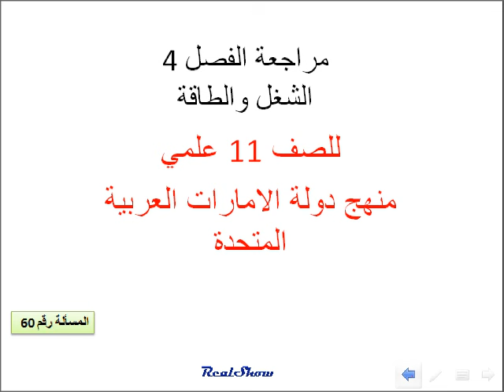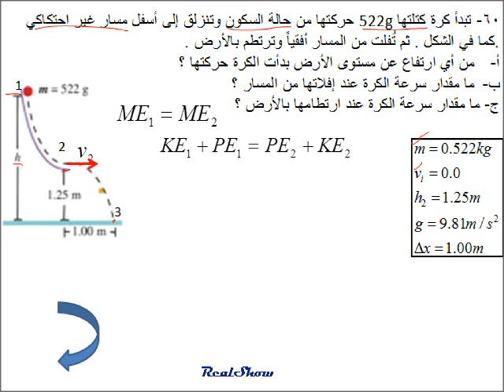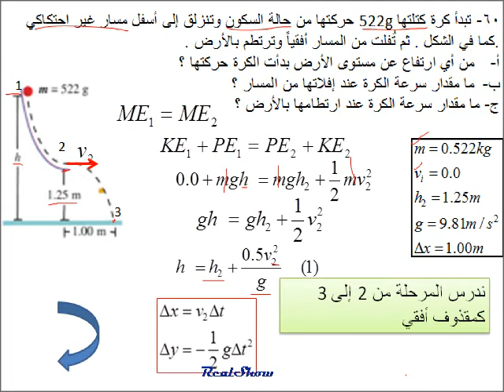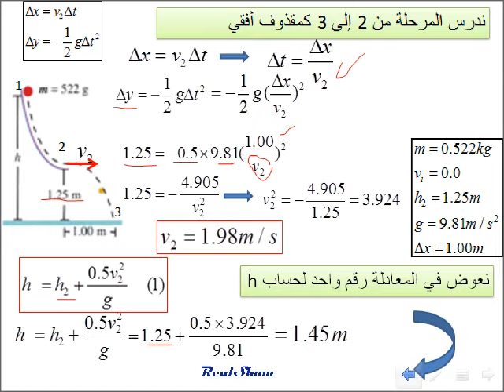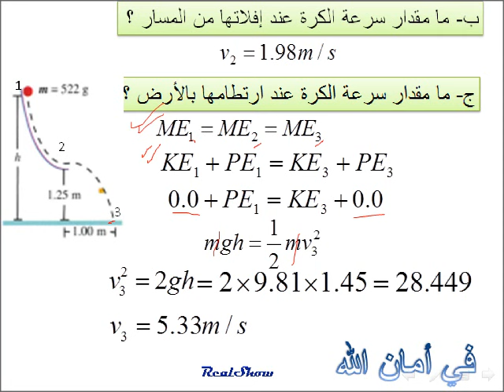فيزياء حفظ الطاقة الميكانيكية ( مراجعة الفصل 4 ) للصف 11علمي 60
هذا رابط مدونتي التي تحوي كل ما تحتاجه  لفيزياء حادي عشر علمي

فيزياء الصف الحادي عشر علمي منهج دولة الامارات العربية المتحدة
وحدة الشغل والطاقة
60- تبدأ كرة كتلتها 522g حركتها من حالة السكون وتنزلق إلى أسفل مسار غير احتكاكي .كما في الشكل . ثم تُفلت من المسار أفقياً وترتطم بالأرض .
من أي ارتفاع عن مستوى الأرض بدأت الكرة حركتها ؟
ما مقدار سرعة الكرة عند إفلاتها من المسار ؟
ج- ما مقدار سرعة الكرة عند ارتطامها بالأرض